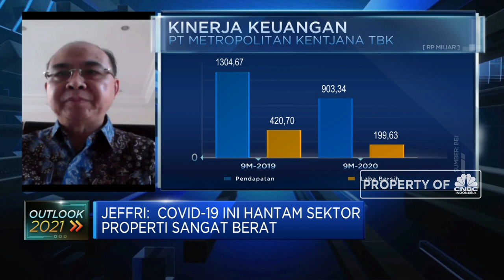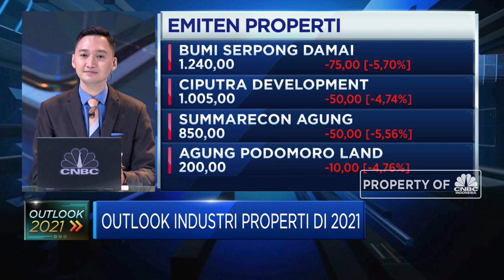Pengusaha: Vaksin Bisa Longgarkan PSBB & Bisnis Properti Bisa Membaik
Berita lainnya:
Kabar Baik, Vaksin Sinovac Teruji Efektif Lawan Corona

Hantaman pandemi yang menimpa bisnis sektor properti di PT Metropolitan Kentjana Tbk (MKPI), dimana bisnis penjualan dan penyewaan properti mal, kantor dan apartemen turun drastis seiring dengan diberlakukannya aturan PSBB.

Wakil Direktur Utama PT Metropolitan Kentjana, Jefri Tanudjaja mengharapkan program vaksinasi dapat memberi harapan pada pelonggaran PSBB sehingga bisnis properti dapat kembali bergeliat. Lalu seperti apa kondisi bisnis property di masa pandemi?

Dan bagaimana optimisme pelaku usaha pada program vaksinasi? Selengkapnya simak dialog Erwin Surya Brata dengan Wakil Direktur Utama PT Metropolitan Kentjana Tbk, Jefri Tanudjaja dalam Squawk Box, CNBC Indonesia (Rabu, 23/12/2020). Terus ikuti berita ekonomi bisnis dan analisis mendalam hanya di